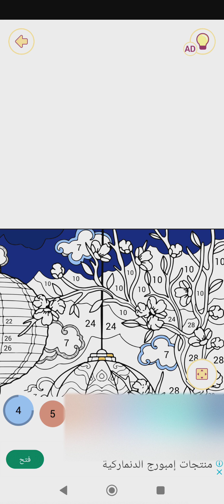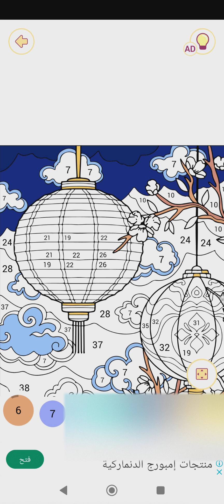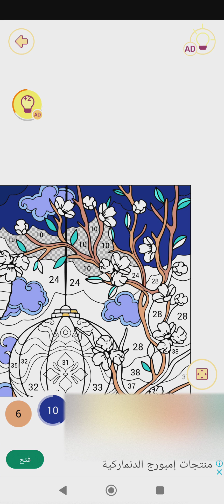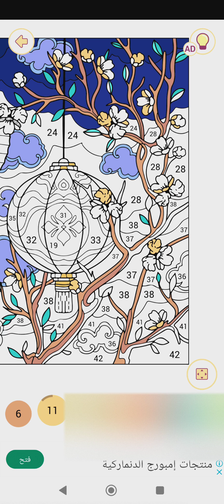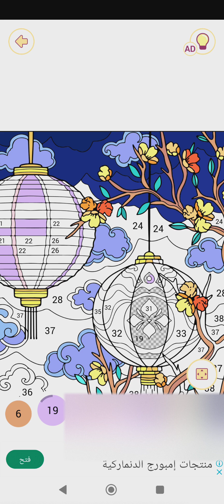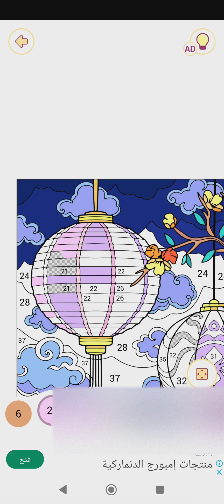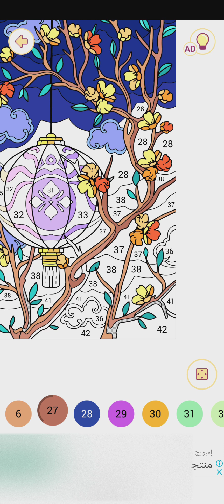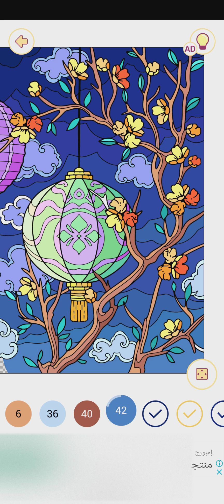Happy Color™ – Color by Number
Disney, Marvel Tom & Jerry  Animals  Nature Places  Flowers Interiors Art Birds Food Hobbies Holidays Messages Tattoos Mystery Rare Blend

shorturl.at/cetxW